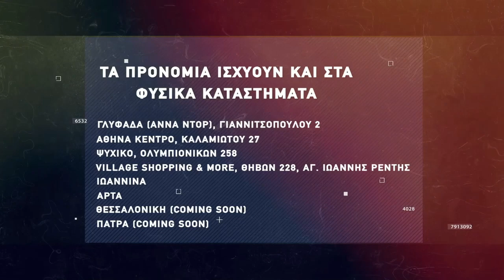Basketaki The League - DPG Warriors Vs Rapetors (17/2/2022)